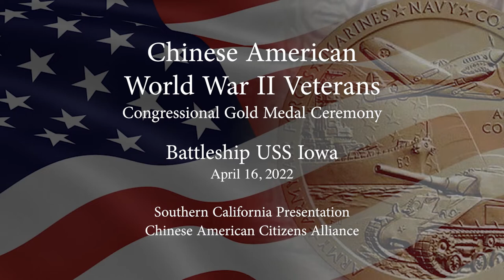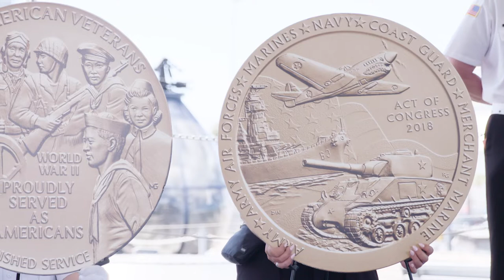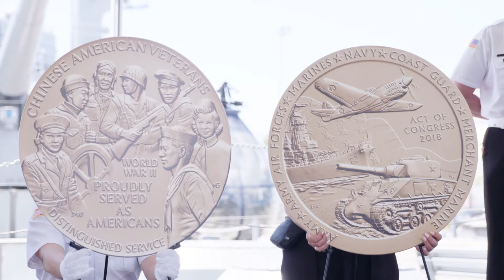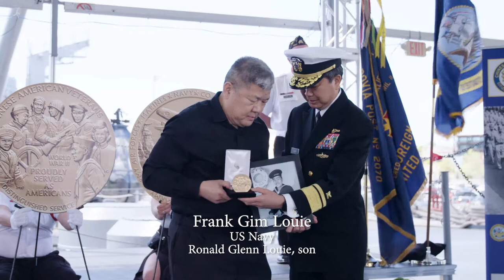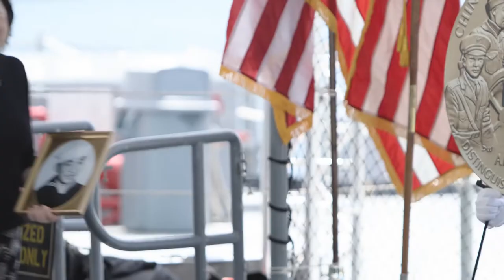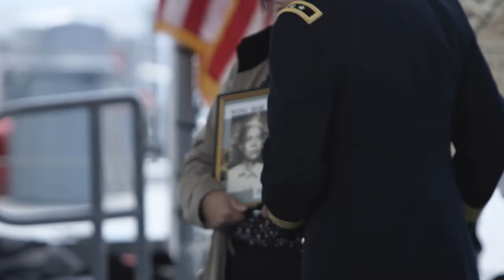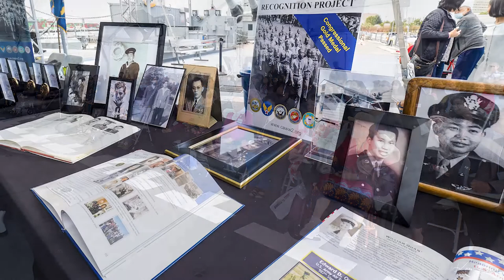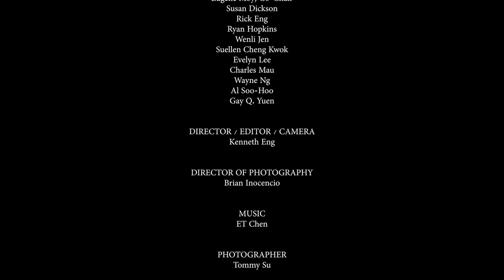USS Iowa Museum Southern California Chinese American WWII Veterans CGM Presentation April 16, 2022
The Chinese American WWII Veterans Recognition Project is a program of the Chinese American Citizens Alliance (C.A.C.A.) and the National Chinese American Citizens Alliance Community Involvement Fund, with major support from the American Association of Retired Persons (AARP).

The April 16, 2022 Southern California medal presentation ceremony was held on board the Battleship USS Iowa Museum, San Pedro CA. The Southern California C.A.C.A. CGM Committee gratefully acknowledges special support from Cathay Bank. Veteran families are invited to enjoy the many stories in this program and others on the C.A.C.A. YouTube channel,

                                   Chinese American Citizens Alliance, Greater San Gabriel Valley Lodge
                                   Chinese American Museum in Los Angeles
                                   Chinese Historical Society of Southern California
                                   Los Angeles C.A.C.A. Community Action
                                   National C.A.C.A. Community Involvement Fund
                                   UCLA Asian American Studies Center

DONORS:
Kelly & Barbara Chan, Ron Chun, Edmond Gor, Suellen Cheng & Munson Kwok, Alan & Florence Tham,Lee, Evelyn Lee, Marjorie Lee, Eugene W. Moy, Al Soo-Hoo, Lanora Tom, Marilynn Tom, Curtis & Anne Wong, Gay Q. Yuen

SPECIAL THANKS:
Captain Kelly Chan, U.S. Navy (Ret.)
Hon. Dolly M. Gee, Judge, Central District of California
Chang M. Liu, President and Chief Executive Officer, Cathay Bank
Wayne C. Ng, President, Chinese American Citizens Alliance, Los Angeles Lodge
Edmond J. Gor, Director, Chinese American WWII Veterans Recognition Project

CONGRESSIONAL GOLD MEDAL PRESENTATIONS:
Major General Robert G.F. Lee, U.S. Army (Ret.)
Major General M. Ted Wong, U.S. Army (Ret.)
Rear Admiral Jonathan A. Yuen, U.S. Navy (Ret.)
Marjorie Lee, Master of Ceremonies

PRODUCED BY:
Chinese American Citizens Alliance, Los Angeles Lodge
Southern California C.A.C.A. Congressional Gold Medal Committee

WITH SUPPORT FROM:
Chinese American WWII Veterans Recognition Project
Melanie Chan, National President, Chinese American Citizens Alliance

DIRECTOR / EDITOR / CAMERA
Kenneth Eng

VIDEOGRAPHY & LIGHTING
Kenneth Eng
Brian Inocencio

PHOTOGRAPHY
Tommy Su – Bobalife USA, primary presentation photography
Ken Fong – additional photography

MUSIC COMPOSITION
ET Chen

NATIONAL ANTHEM
Al Soo-Hoo

SOUTHERN CALIFORNIA CONGRESSIONAL GOLD MEDAL COMMITTEE
Marjorie Lee, Co-Chair
Eugene Moy, Co-Chair
Susan Dickson, Rick Eng, Ryan Hopkins, Wenli Jen, Suellen Cheng Kwok, Evelyn Lee, Charles Mau, Wayne Ng, Al Soo-Hoo & Gay Q. Yuen

VOLUNTEERS
Barbara Chan, Stuart Chan, Ken Fong, Irene Gee, Jim Gee, Joanne Lee, Marjorie-Grace Lee, Raymond Lee, Dean Ng, Shirley Chu Ng, Susan Sing, Jonathan Williams, Bill Yee & Margie Yee

ADDITIONAL THANKS:
AARP
Chinatown American Legion Post 628
Arcadia-Monrovia Veterans of Foreign Wars Post 2070
Battleship USS Iowa Museum & Staff

MEDAL IMAGES:
Chinese American World War II Veterans Congressional Gold Medal images

WE ARE GRATEFUL FOR THE SERVICE AND SACRIFICES OF THE DISTINGUISHED VETERANS WE HONOR TODAY AS WELL AS THEIR FAMILY MEMBERS WHO PROVIDED THEIR KIND SUPPORT OF THIS PROGRAM.